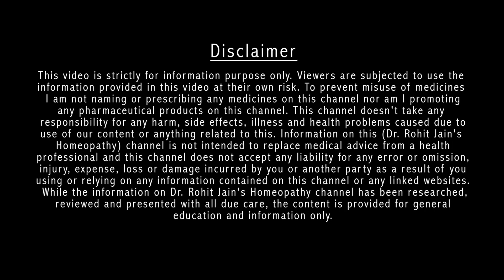What is Atopic Dermatitis; its Causes & Symptoms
00:00 - What is atopic dermatitis, its causes & symptoms
00:18 - Self Intro
00:27 - What is atopic dermatitis
01:52 - Causes of atopic dermatitis
02:18 - Symptoms of atopic dermatitis
03:42 - Contact details

What is atopic dermatitis; its causes & symptoms; Dr Rohit Jain, gold medalist, senior homeopathic doctor practicing since 1997, explains.

This video has English subtitles or CC in EN.